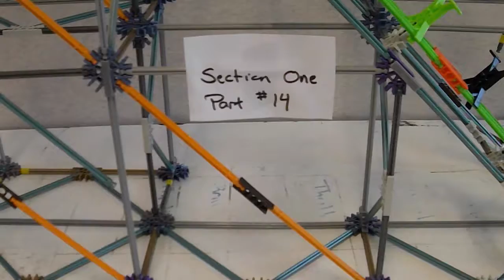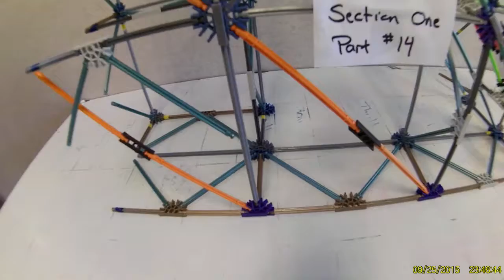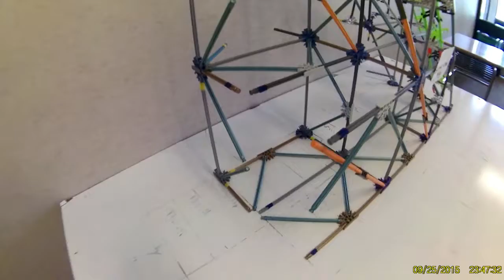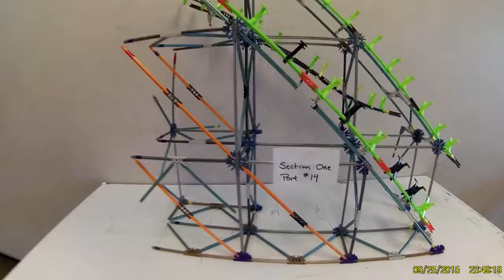KNEX Mega Coaster Section 1 Part 14